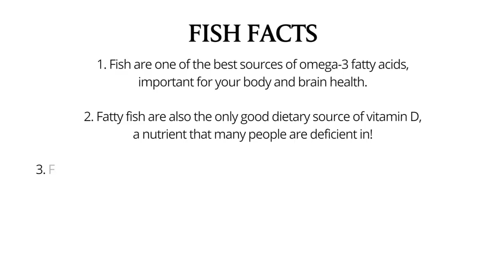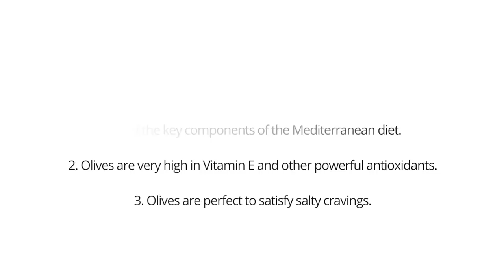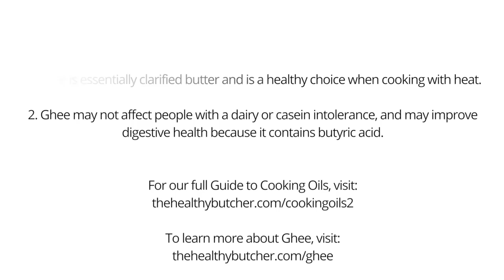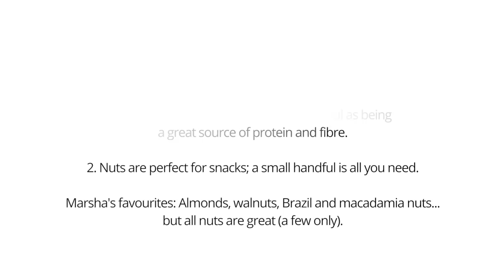Healthy Fats with Marsha Fenwick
This week, Marsha Fenwick (RRT CNP RNCP) visits us to discuss healthy fats.   Marsha is a Holistic  Nutritionist and Certified Cancer Coach.

Discuss your health situation and Marsha will provide you some recommendations appropriate for you.   30 minute limit.

***HEALTHY FATS***

Healthy Fat #1: FISH

1. Fish are one of the best sources of omega-3 fatty acids,
important for body and brain health.

2. Fatty fish are also the only good dietary source of vitamin D,
a nutrient that many people are deficient in!

3. Fish consumption is linked to reduced risk of heart disease and inflammatory conditions.

The Healthy Butcher is proud to be an Ocean Wise retail partner
ensuring all seafood we offer is sustainable.

Healthy Fat #2: OLIVES

1. Olives are high in monounsaturated fatty acids,
one of the key components of the Mediterranean diet.

2. Olives are very high in Vitamin E and other powerful antioxidants.

3. Olives are perfect to satisfy salty cravings.

Healthy Fat #3: GHEE

1. Ghee is essentially clarified butter and a healthy choice when cooking with heat.

2. Ghee may not affect people with a dairy or casein intolerance, and may improve digestive health because it contains butyric acid.

Healthy Fat #4: NUTS & SEEDS

1. Nuts are loaded with healthy fat, as well as being a great source of protein and fibre.

2. Nuts are perfect for snacks; a small handful is all you need.

Marsha’s favourites: Almonds, walnuts, Brazil and macadamia nuts (a few only).